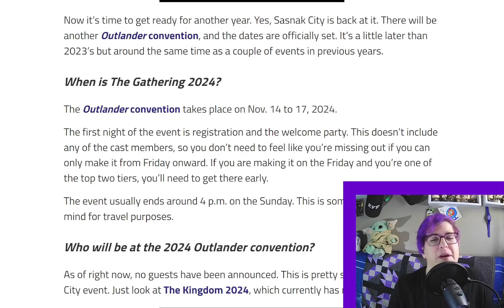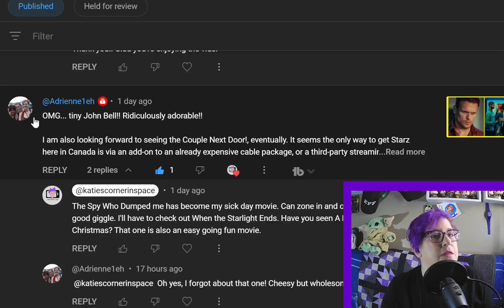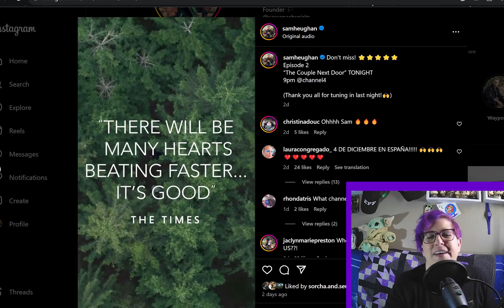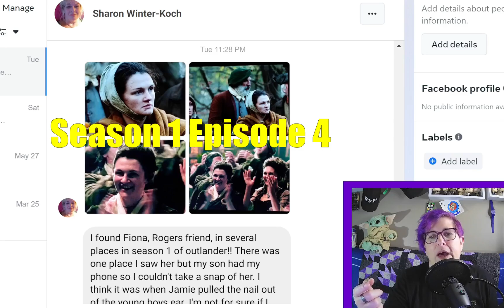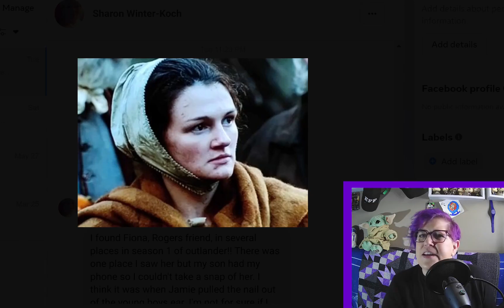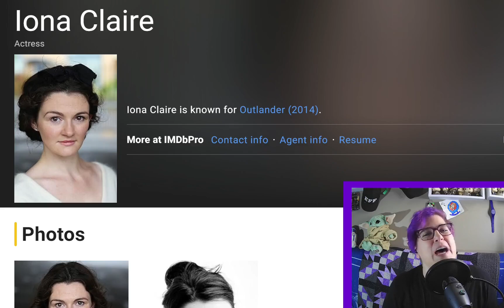Sam Heughan is a Prince of a Guy! Is Fiona a Time Traveler? Is the Couple Next Door Worth Watching?!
Check out Sam Heughan as a Prince this Christmas and find out how Fiona appears during Season 1 of Outlander. Plus reviews of The Couple Next Door as well as some shameless plugging for my Convention while sharing some information on The Gathering by Sasnak City next year in Kansas City.